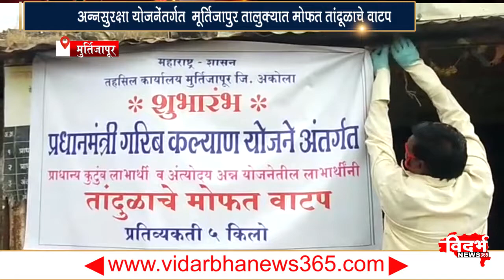मुर्तिजापुर - अन्नसुरक्षा योजनेंतर्गत मूर्तिजारपुर तालुक्यात मोफत तांदूळाचे वाटप